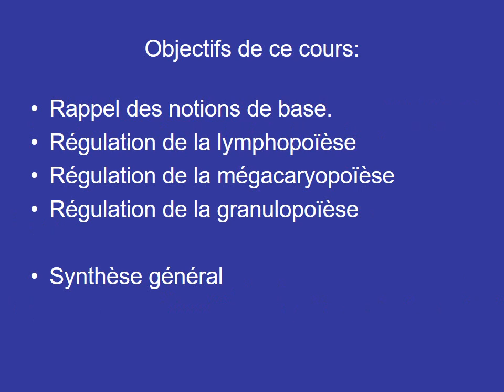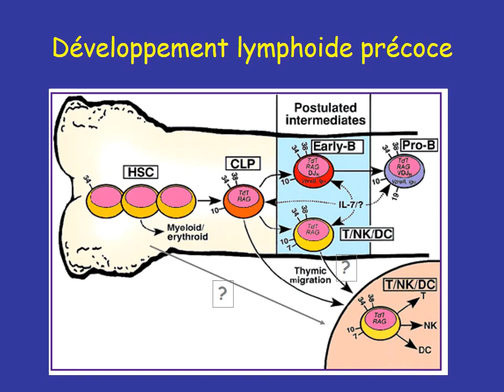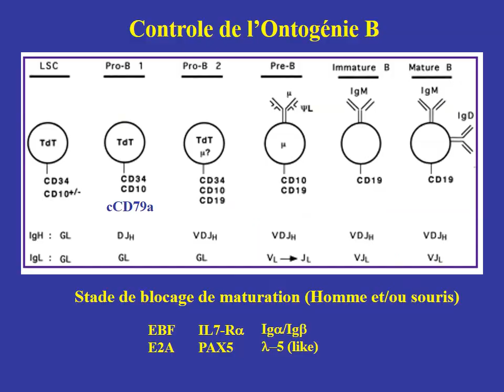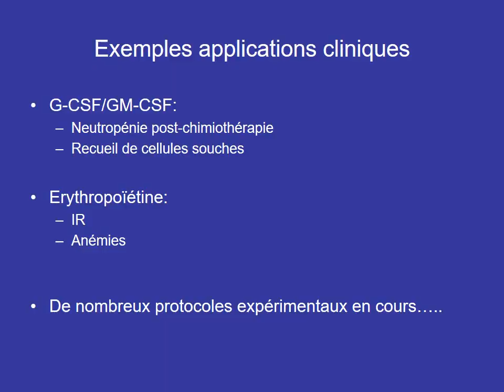HEMATOLOGIE Hématopoïèse et sa régulation